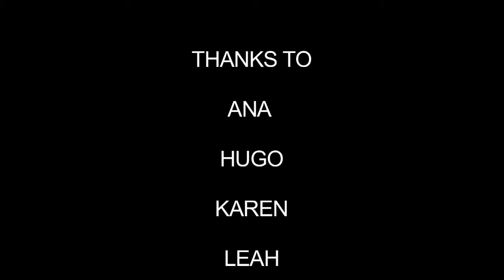TouristGaze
UT Austin:Portugal Documentary MashUp Workshop Lisbon